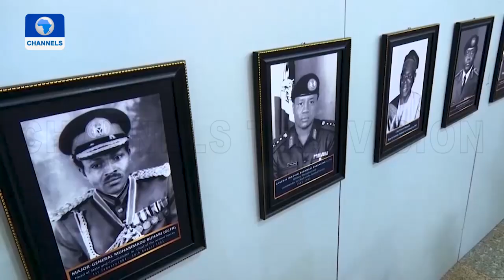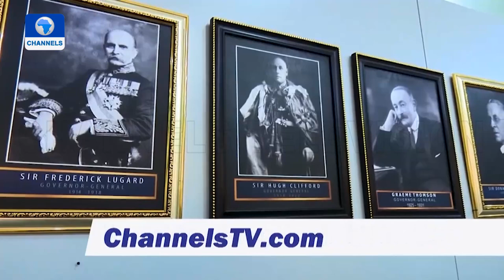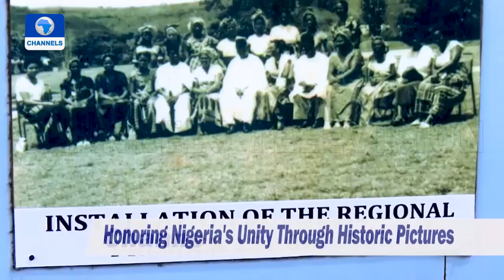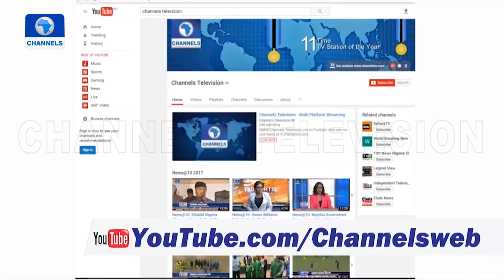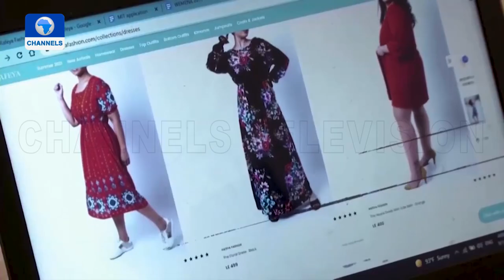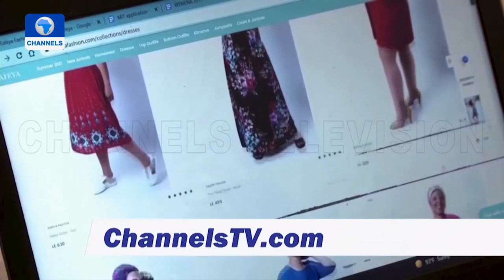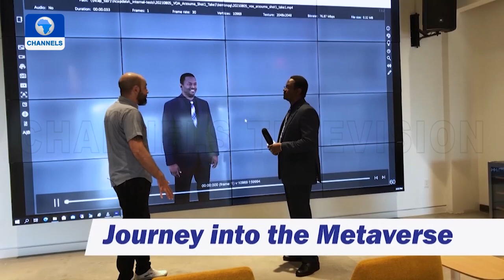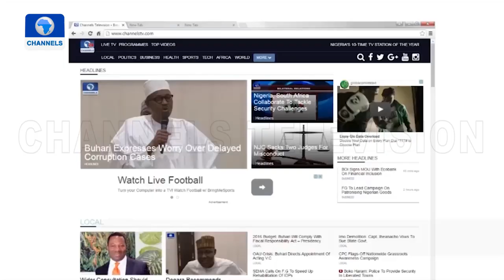Honoring Nigeria's Unity Through Historic Pictures | Africa 54 27/09/2021